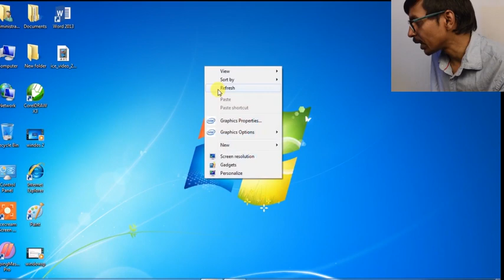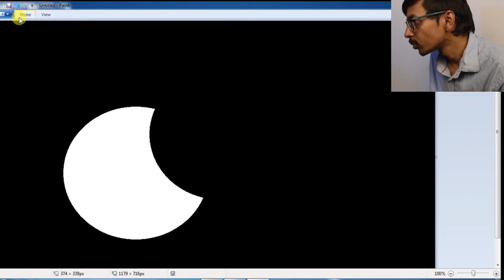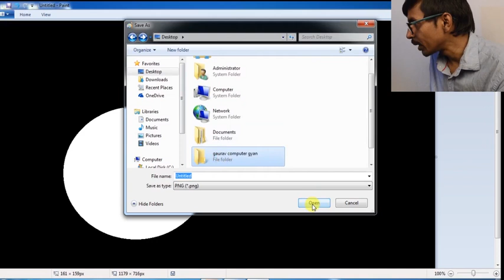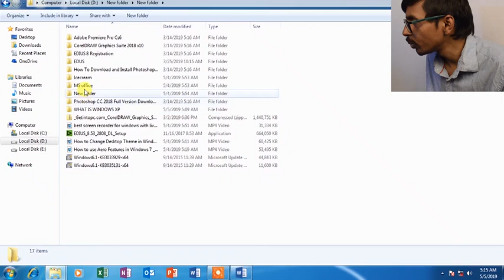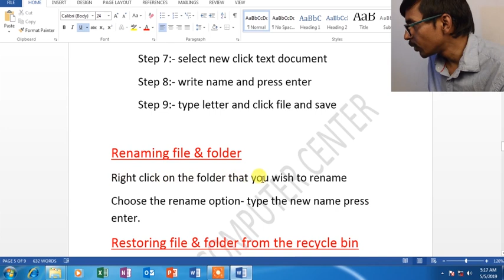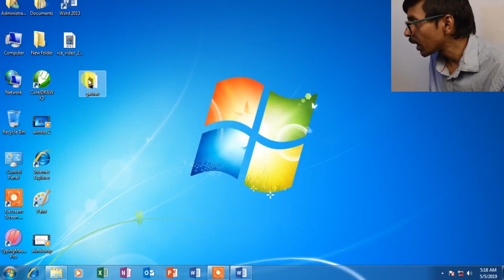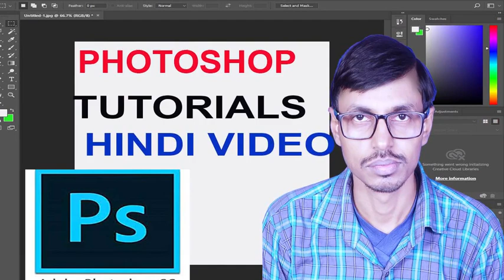फाइल and फोल्डर पार्ट ३ हिंदी विडियो I FILE AND FOLDER PART 3 HINDI VIDEO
IS VIDEO ME BATA GAYA HAI KI FILE AND FOLDER KYA HAI